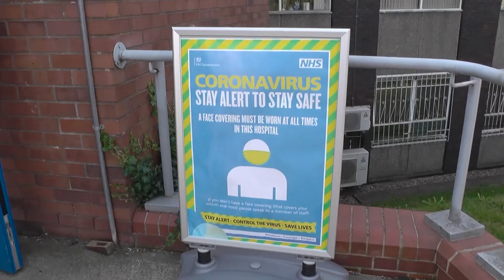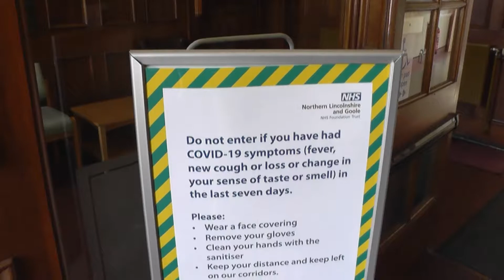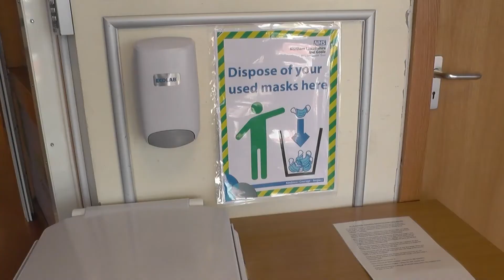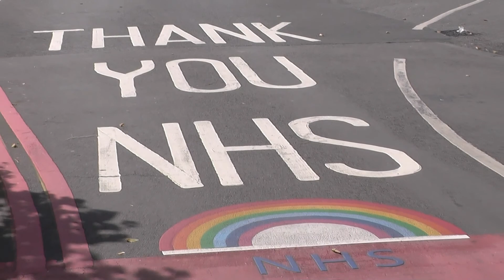Coming into hospital during the pandemic